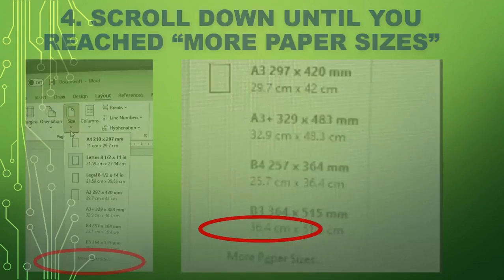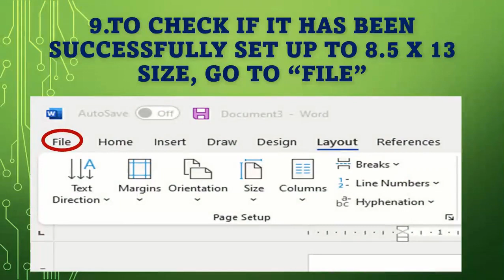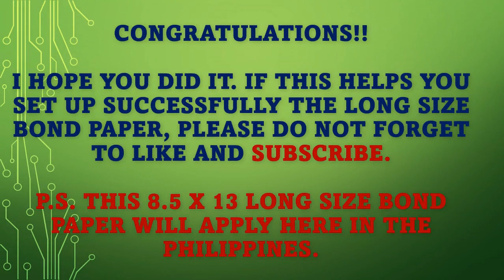How To Set Up 8 5X13 Size Of Bondpaper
This video tutorial helps you on how to set up long bond paper with the size of 8.5 x 13. This size of a long bond paper is applied here in the Philippines. I hope this will help you.